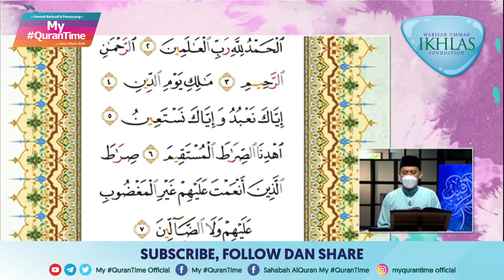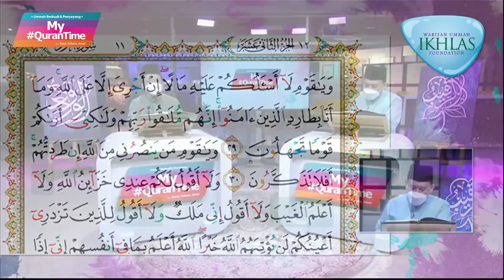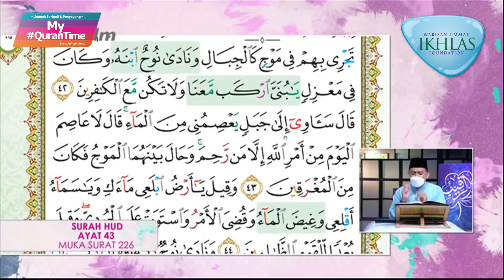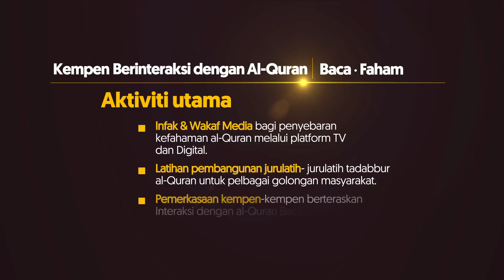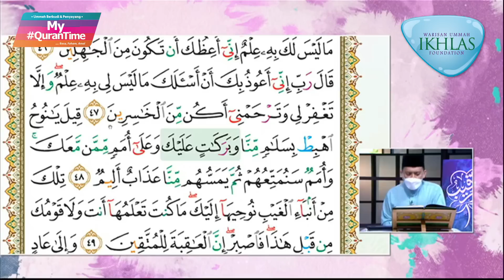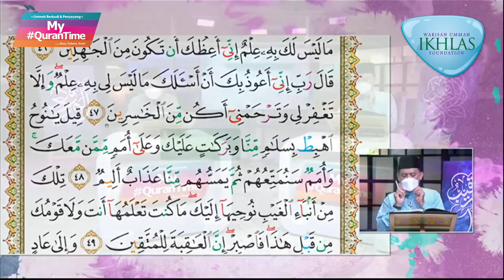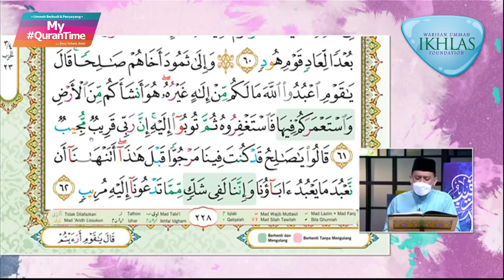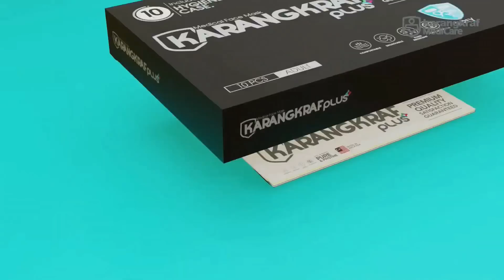EPISOD 314 MY QURANTIME SABTU 26 JUN 2021 SESI ULANG KAJI, M/S 225-230 BERSAMA TOKOH ILMUWAN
EPISOD 314 MY QURANTIME SABTU 26 JUN 2021 SESI ULANG KAJI, SURAH HUD (11: 29 - 81), HALAMAN 225-230 BERSAMA TOKOH ILMUWAN

Hari ini MY QURANTIME mengulangkaji Surah Hud (11: 29 - 81), halaman 225 hingga halaman 230. Turut sama berkongsi ilmu ialah Pensyarah Fakulti Pengajian Quran dan Sunnah, Universiti Sains Islam Malaysia, Ustaz Mohd Shamsul Hakim Abd Samad.

Mungkin ada yang merasakan catatan yang dibuat masih tidak lengkap, usah risau. Anda boleh mengulangkaji dalam siaran MY QURANTIME di TV Alhijrah.

Bagi yang terlepas siaran jam 12 tengah hari, boleh ikuti siaran ulangan pada :

Setiap hari : Jam 11.00 malam dan 6.00 pagi.

Ikuti juga di platform digital FB TV Alhijrah, Sinar Harian.

My QuranTime
World